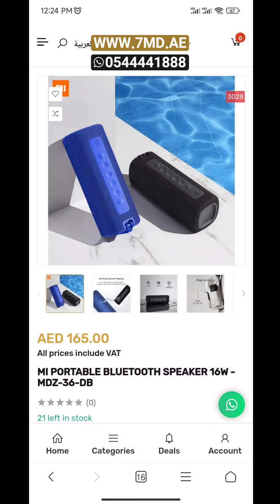MI PORTABLE BLUETOOTH SPEAKER 16W - MDZ-36-DB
سبيكر شاومي

للطلب :
-ابلكيشن ( 7mdstore) : حط رقم المنتج و اطلب
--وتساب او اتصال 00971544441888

او زيارة احد فروعنا :
-الجيمي مول العين "قريبا"
-سن ست مول دبي "قريباً"